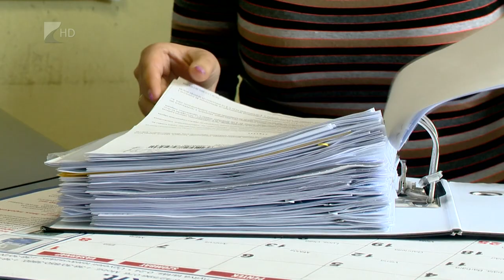Lopás amunkahelyről? - Köcsey Tv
A munkahelyi lopások 15%-át nem merik jelezni a kollégák a vezetőségnek, derült ki egy kutatásból. Ennek általában az az oka, hogy félnek konfrontálódni egymással, nem akarnak besúgónak tűnni és féltik a pozíciójukat is. A lopások hátterében mindig a nem megfelelő morális értékrend áll.